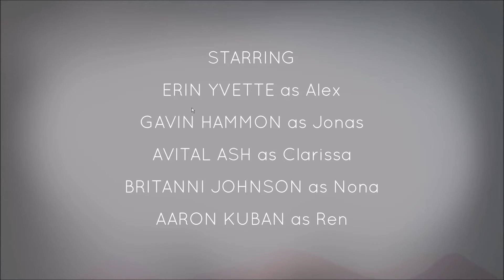Oxenfree pt 1!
Oxen-free is a suspense and psychological horror game. excuse mic quality ill have a better one next episode